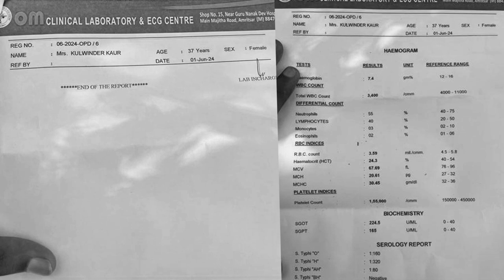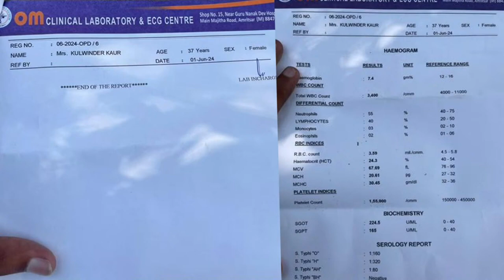जैसा इस बहन को प्रभु के दास ने कहा वैसा ही इसके लिए हो गया सब रोगों की Report आई Normal...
🙌🙌🙌🙌🙌WELCOME TO🙌🙌🙌🙌🙌
                     "Yoshua Ranjit Robin Ministry"

Amazing Miracle जैसा इस बहन को प्रभु के दास ने कहा वैसा ही इसके लिए हो गया सब रोगों की Report आई Normal...

FOLLOW US ON BELOW SOCIAL MEDIA PLATFORMS

/ Yoshua Ranjit Robin Ministry official

►Prayer Services
EVERY SUNDAY: 10:30 AM to 02:30 PM
EVERY FRIDAY ONLINE MEETING = 08PM to 09:30PM

CHURCH ADDRESS:- Mudhal, Batata Road, Amritsar [PB]